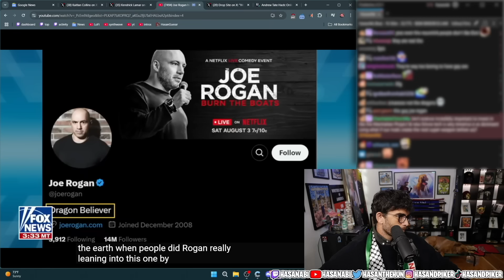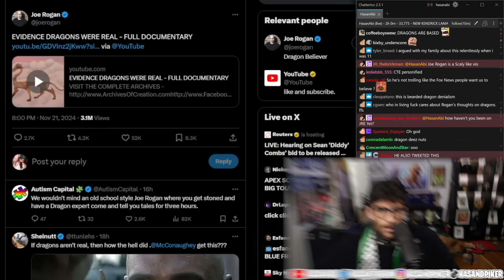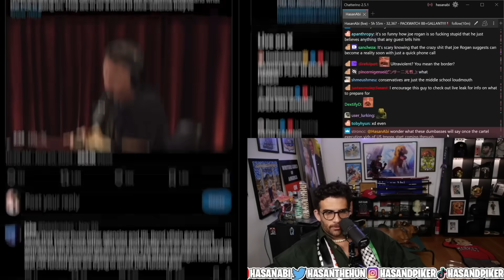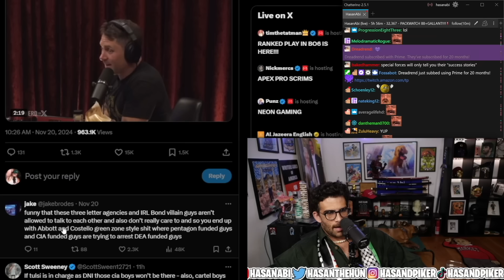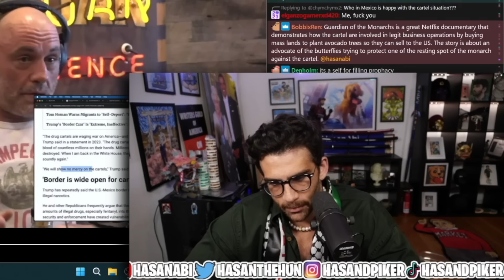Is Joe Rogan Serious?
Joe Rogan has been talking a lot about his believe in dragons, is he being serious or is he trolling?